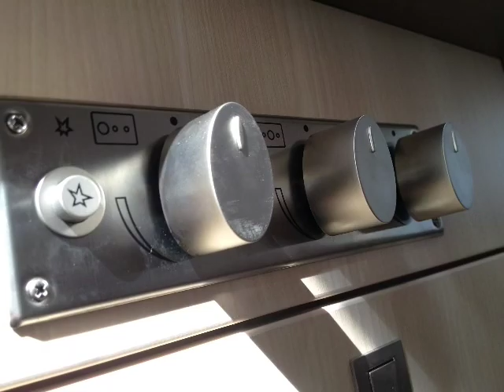Bürstner Averso Comfort 535 TL | Campingvogn med garanti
Bürstner har lavet campingvogne i 55 år og har bevist at de ved hvad campisterne vil have. Få en gennemgang af en campingvogn fra Bürstner her. De bedste campingferier er med Bürstner.